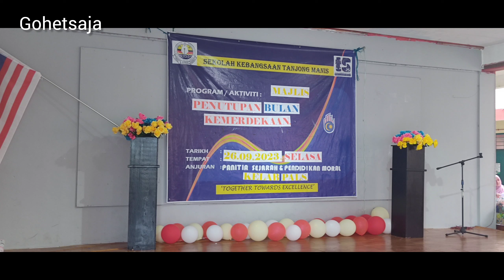Penutupan bulan Merdeka,Sk.Tg.Manis,Sarawak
melentur buluh biarlah Dr rebungnya